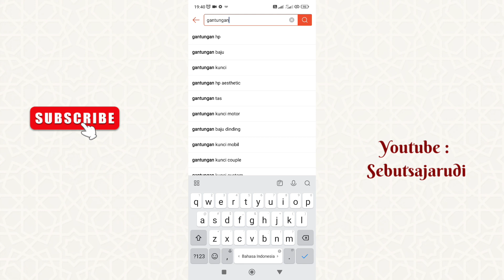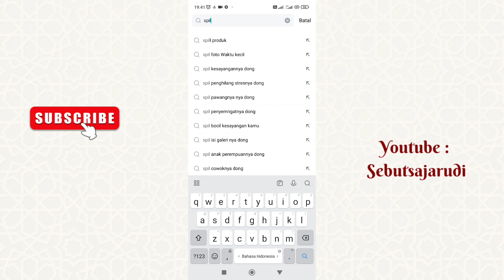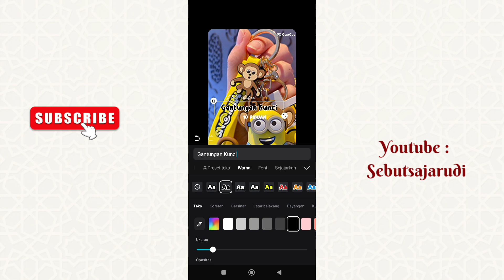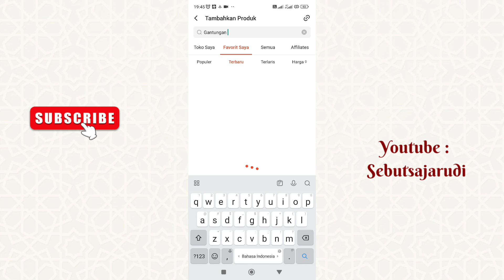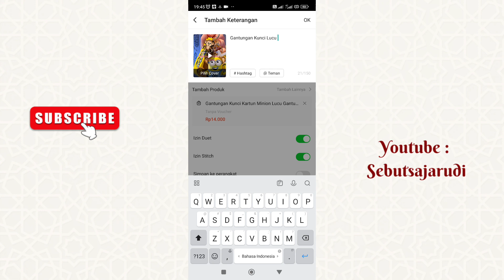SUSAHNYA BIKIN KONTEN ORIGINAL SHOPEE AFFILIATE, INI SOLUSINYA 📌